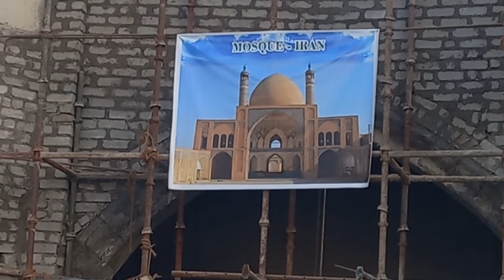Kota Chambal river frontकोटा की चंबल नदी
(Architecture A Bartaria) की डिजाइन पर तैयार होने वाला राजस्थान के कोटा में चम्बल रिवर फ्रंट का एक ऐसा प्रोजेक्ट जो कोटा को देश ही नहीं बल्ि दुनिया भर में एक नई और अलग पहचान देगा। करीब 1000 करोड़ की लागत से कोटा की Life Line Chambal River पर नगर विकास न्यास कोटा तैयार हो रहा है. नायाब प्रोजेक्ट CHAMBAL RIVER FRONT दुनिया के सभी रिवर फ्रंट से सबसे अलग बनने जा रहा है। यहाँ म